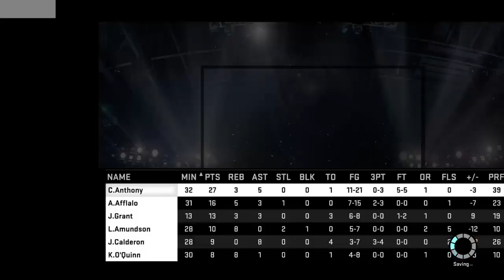My GM Mode: NBA 2K15 '15-16 76ers Roster PS4 Sixers @ Knicks